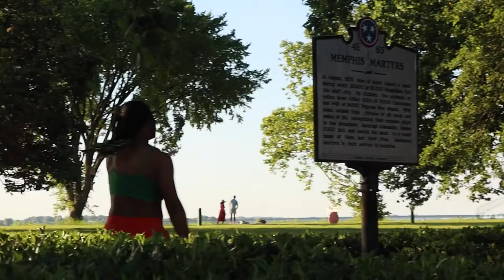Erykah Badu - Mr. Telephone Man | Dance Cover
Sometimes you need to unplug, God may be trying to show you something ✨

Please enjoy my most recently fulfilled creative thought. When you receive ideas, use them, for God hath given them to you for a reason.

-Film and Edits by Ms.Alexis Maddin
-Choreography by V